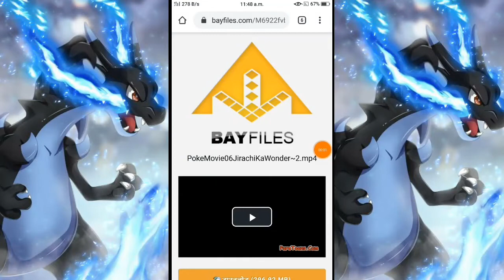How to download pokemon movie jirachi ka wander in hindi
link of this movie is here (jirachi wander)

link of pokemon playlist is here

link of doraemon playlist is here

link of pokemon gbaroms playlist is here

link of pokemon gbaroms cheats playlist is here